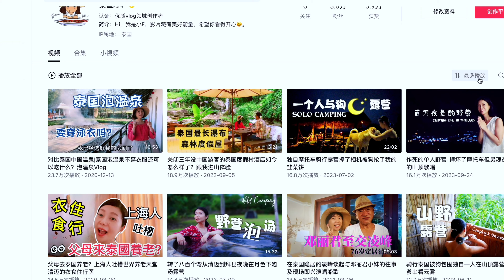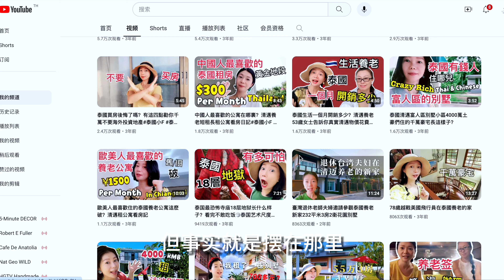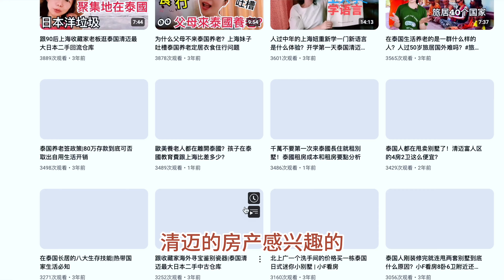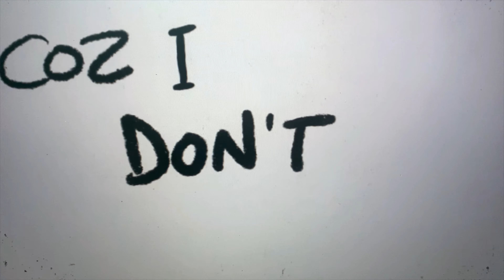躺槍，我也被平台限流了！不按套路走的結果！新手小白必看#泰國小F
運算機制有進步了嗎？泰國旅居博主的自媒體辛酸史。記得收藏和關注。期待得到你的點贊❤️